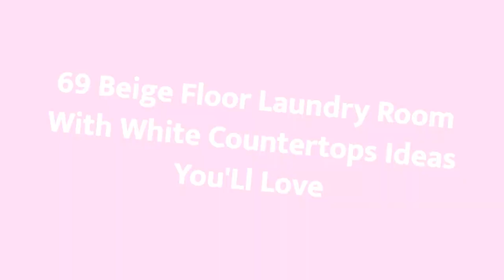75 Beige Floor Laundry Room With White Countertops Design Ideas #169 You'Ll Love ♡